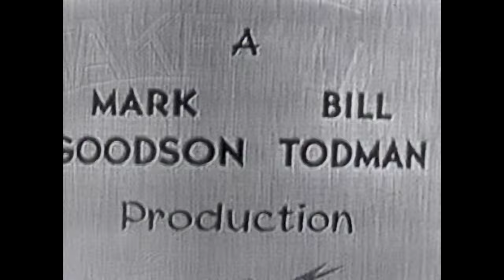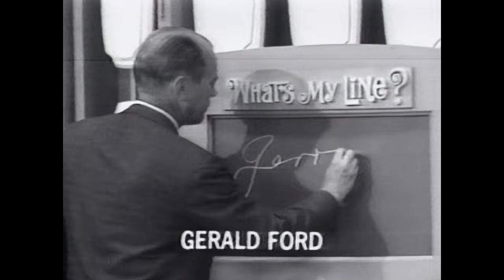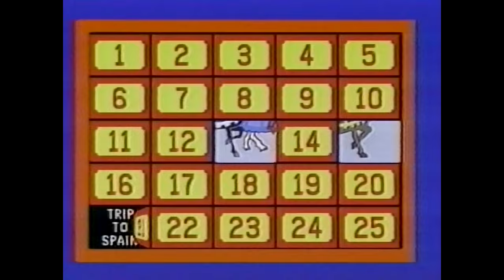CNN Pinnacle - Mark Goodson - 1/25/92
Great little mini documentary on Mark Goodson from 1992

From the preservation archives of the Museum of Television Production Music